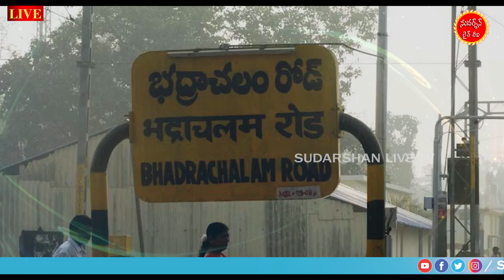Sree Seeta Ramachandra Swamy Vaari Devasthanam, Bhadrachalam, Bhadradri Kothagudem Dist, Telangana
Watch Sree Seeta Ramachandra Swamy Vaari Devasthanam, Bhadrachalam, Bhadradri Kothagudem District, Telangana

The Sri Sita Ramachandraswamy temple is a Hindu temple dedicated to Rama, a prominent avatar of the god Vishnu. It is located on the banks of the Godavari River in the town of Bhadrachalam in east Telangana, India. Often simply referred to as Bhadrachalam or Bhadragiri, Bhadradri, the temple is considered one of the Divya Kshetrams of Godavari and is also revered as Dakshina Ayodhya.

The central icon features the four-armed Vaikuntha Rama, the form Vishnu appeared in to answer Bhadra'a prayers. Rama's consort Sita and brother Lakshmana form part of the central icon. By some accounts the Bhadrachalam temple was built, and other accounts repaired by the legendary Bhakti saint Kancherla Gopanna – also known as Bhadrachala Ramadasu – in the 17th century. Gopana was the revenue officer of Bhadrachalam under the reign of the last Sultan of Golconda, Abul Hasan Qutb Shah (Tana Shah). Gopana was accused and arrested of using funds meant for the Sultanate treasury to build the Sita Ramachandraswamy temple. He spent 12 years in jail, where he composed bhakti songs still sung at this temple. Before Golconda Sultanate collapsed during Aurangzeb's expansion of the Mughal control of the Deccan region, Gopana was released by Sultan Tana Shah when Lord Rama himself appeared with Lakshmana to pay the gold coins Sultan demanded for Gopana's release. Gopana then continued to compose poems dedicated to Rama in this temple.

After Gopanna, Tumu Lakshmi Narasimha Dasu and Varada Ramadasu looked after the temple's rituals. Bhadrachalam follows the Vaishnavite Pancharatra Agama tradition, and its system of worship is modelled on that of the Ranganathaswamy temple in Srirangam. The temple has four entrances; the Rajagopuram is located at the northern entrance, which is called the Vaikuntha Dwaram. The temple houses a number of sub-shrines and a few mandapams.

Bhadrachalam is notable for its principal deity Rama. Gopanna used Bhadrachalam as a centre of the Bhajan tradition to spread awareness of the Vaishnavite tradition. The annual Brahmotsavam is the biggest festival celebrated in Bhadrachalam; the key event is the Sri Sitarama Thirukalyana Mahotsavam, or the marriage of Rama and Sita on the eve of Rama Navami. Other important festivals celebrated in Bhadrachalam are Vaikuntha Ekadashi, Vasanthotsavam, and Vijayadashami.